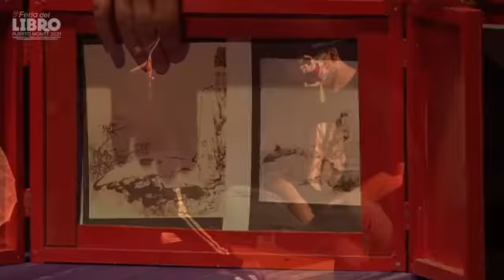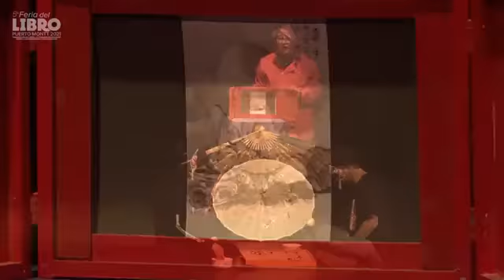Cuentos, Wang y los Inmortales + El Presagio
Narraciones orientales sobre el milenario juego del Go.
Extracto del montaje realizado para la V Feria del Libro de Puerto Montt 2021, CCPM.
Intérprete: Jacinta Teijeiro
Espíritus jugadores: Yunuen Vital & Nicolás Kuschinski